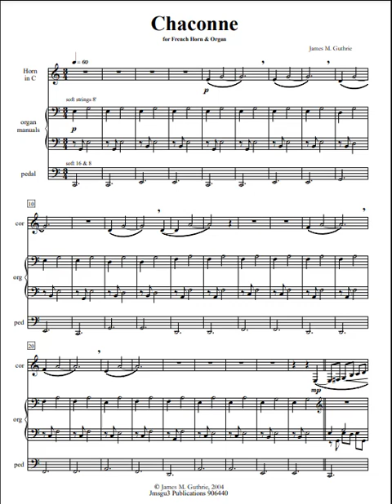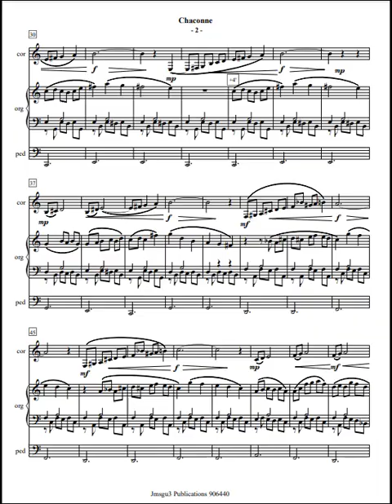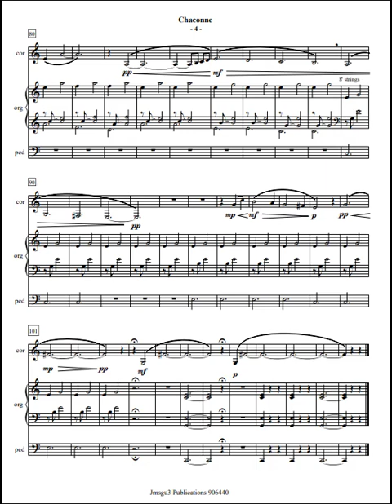Guthrie: Chaconne for French Horn & Organ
The musical form of Chaconne is a type of composition that involves variations on a repeated short harmonic progression, often involving a reasonably short repeating bassline or harmonic progression. It is a continuous variation, usually in triple meter, and is generally characterized by a short, repeating bass line or harmonic progression. The Chaconne is a dance form within the Baroque period often found as a component of Baroque dance suites. It is a slow, stately Baroque dance often used to convey intense emotions, ranging from joy and celebration to melancholy and contemplation. The Chaconne form, similar to that of the passacaglia, was used by composers in the Baroque period and later. Johann Sebastian Bach’s “Chaconne” from the Partita in D Minor for unaccompanied violin is an example of the masterly use of the Chaconne as a variation form. François Couperin’s harpsichord music includes many chaconnes en rondeau, such as “La Favorite”. Later composers revived the form, including Johannes Brahms, in the last movement of his Fourth Symphony.